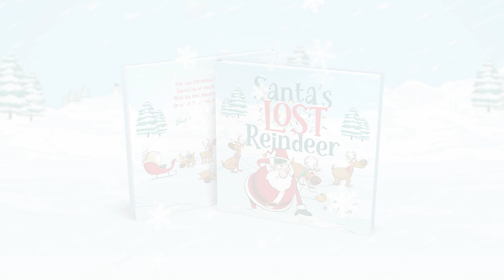Santa's Lost Reindeer by Rachel Hilz | Children's Book Animated Trailers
A hilarious Christmas tale that is sure to get everyone laughing!

Santa's Lost Reindeer is a humorous story that follows a frazzled Santa through a search for his missing reindeer.

How can Christmas be saved? Santa's in so much trouble.

With his best reindeer missing he needs help on the double!

The book was a passion project for author Rachel Hilz, mom of two special needs children. It was written and illustrated with her autistic kids in mind and has now become the source of much laughter and joy for them.

"My nonverbal son recognizes himself in the book and laughs out loud at the bright illustrations. I couldn't ask for any better reward." -- Rachel Hilz